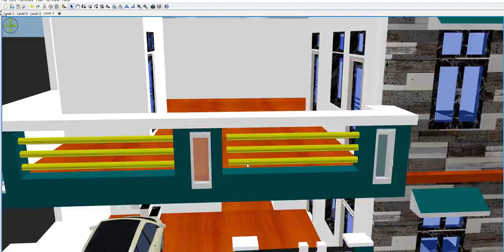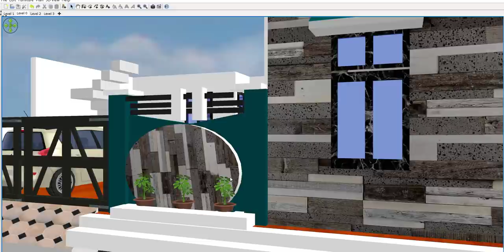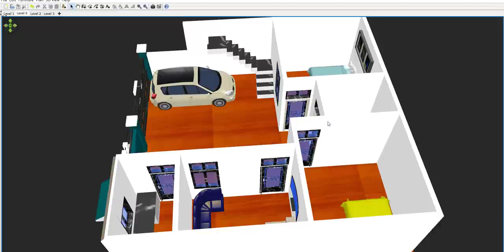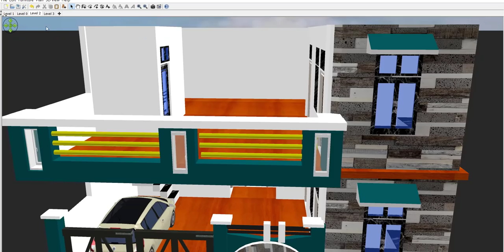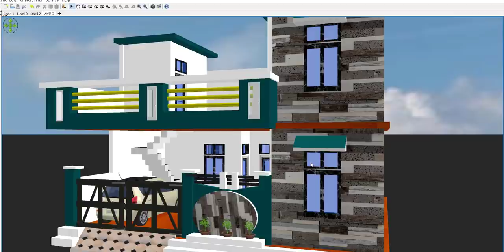30 x 30 Building Plan With Car Parking,900 sqft House Plan,30*30 Home Design With Front Elevation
30 x 30 Building Plan With Car Parking,900 sqft House Plan,30*30 Home Design With Front Elevation